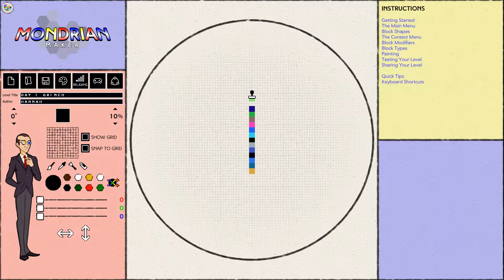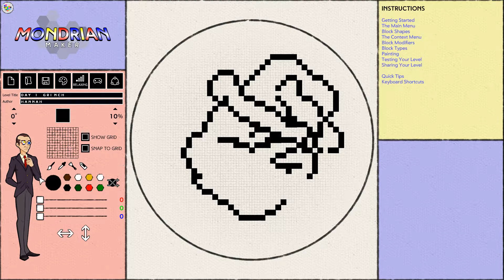Mondrian Maker Speedpaint #8 - Holiday 1 - The Grinch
It's the most wonderful time of the year and we're celebrating with some festival Holiday Speedpaints in Mondrian Maker! First up is a tribute to Dr. Seuss's Christmas classic, How the Grinch Stole Christmas. Enjoy!